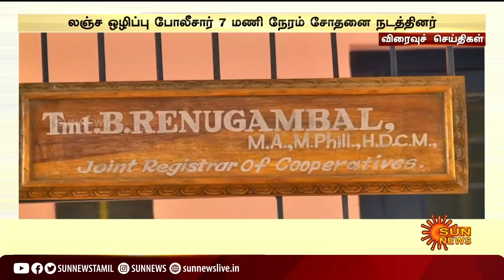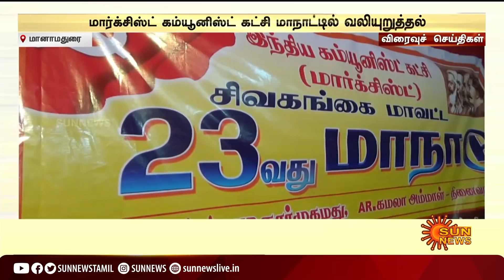விரைவுச் செய்திகள்...| 30-12-2021 | Speed News | Sun News